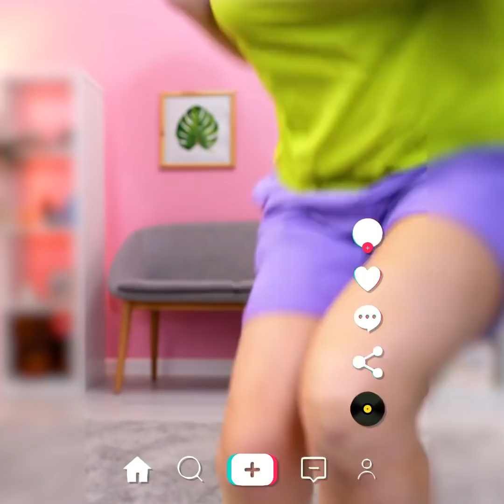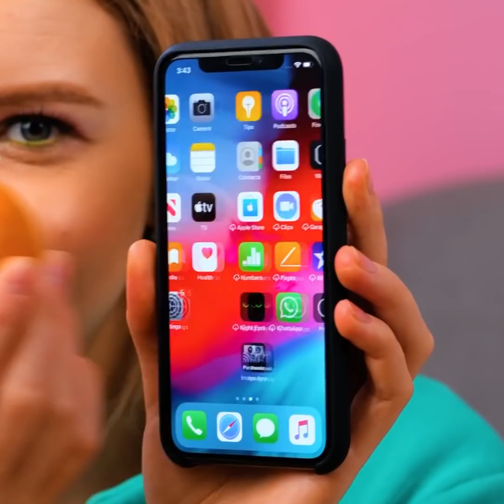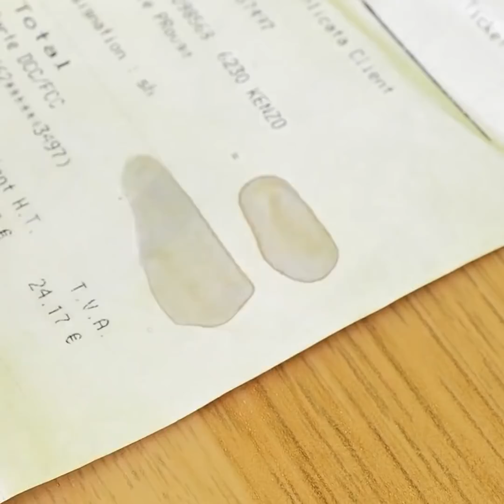OMG! AWESOME TIKTOK PRANKS AND HACKS! Funny Tricks And Challenges By A PLUS SCHOOL